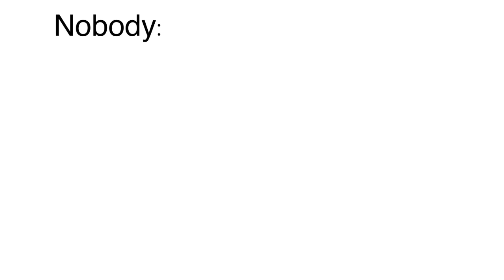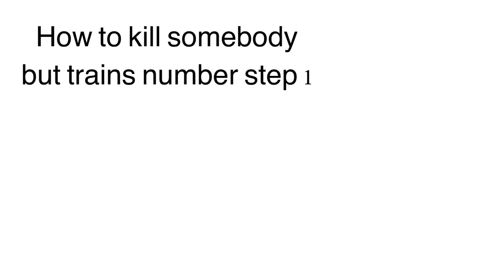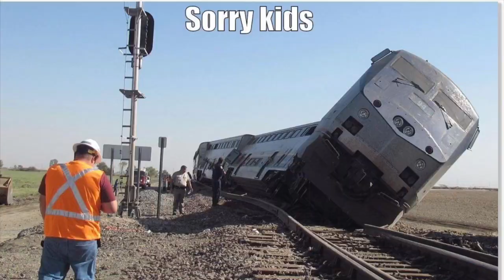Choo Choo memes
I had so much fun making those if you want me to make a part two let me know
Discord grand drunk western #9597
Instagram grand drunk western
Happy 4 year anniversary to Bendy and the ink machine
Have and great day and stay safe (￣▽￣)